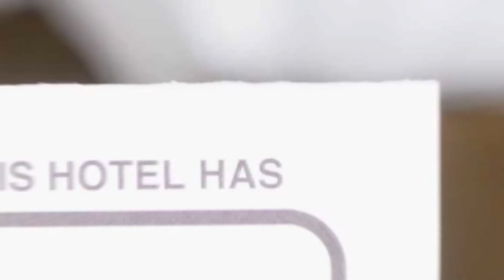Irish House hotel review | Hotels in Sinaia | Romanian Hotels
Irish House hotel video review. Hotels in Sinaia, european 3 stars hotels.